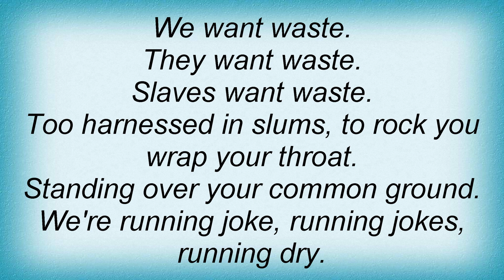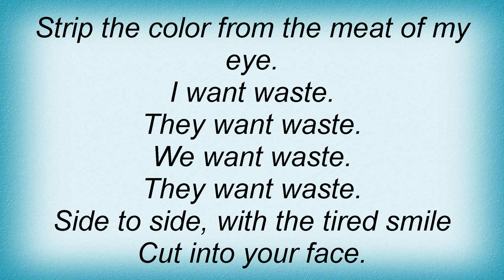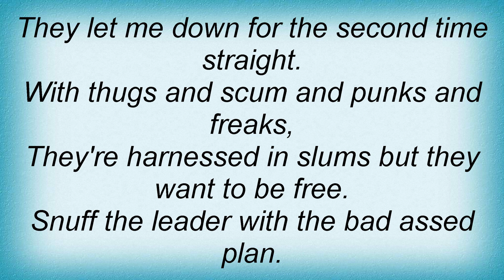Archers Of Loaf - Harnessed In Slums Lyrics